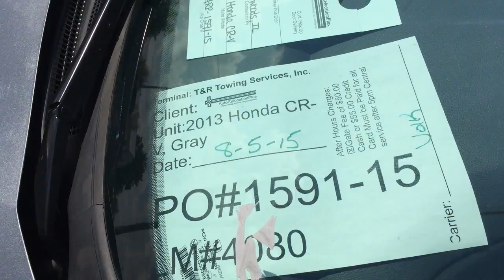PO#1591 15 ARP 08 11 2015 AW